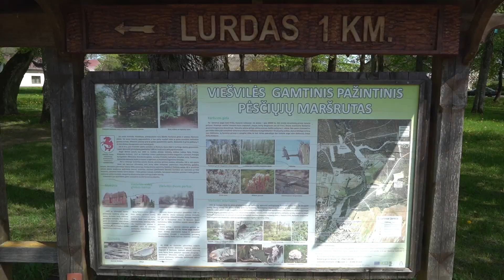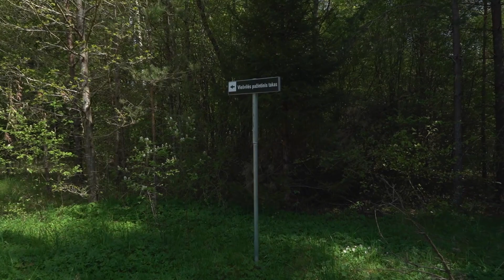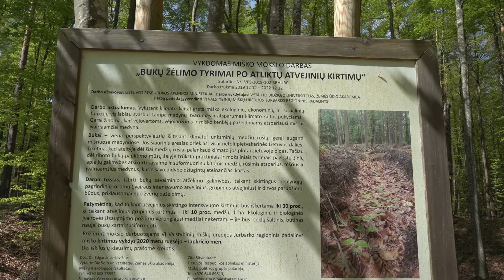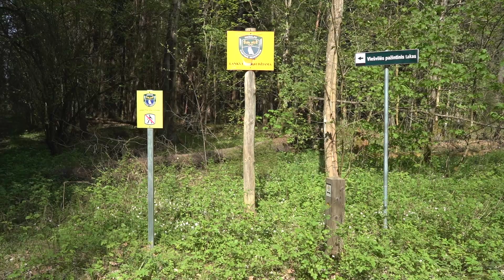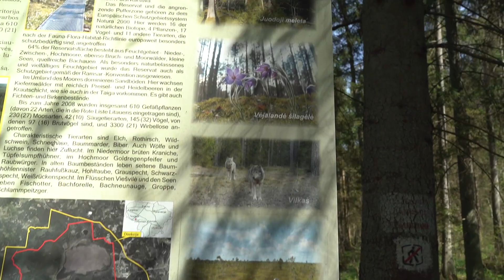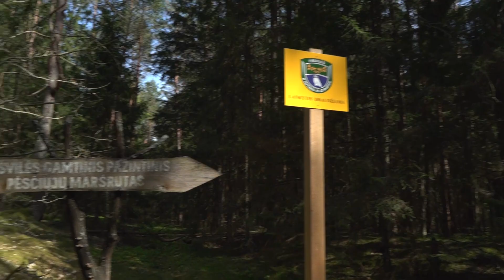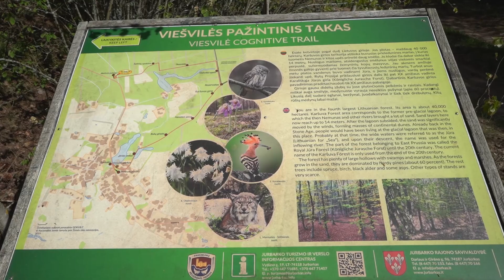Viešvilės pažintinis takas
Šį kartą apsilankiau Viešvilėje ir prasiėjau pažintiniu taku. Pasitaikė gražus oras, puikūs gamtos garsai ir noras maloniai pasivaikščioti.

P.S.

Ačiū už dėmesį.